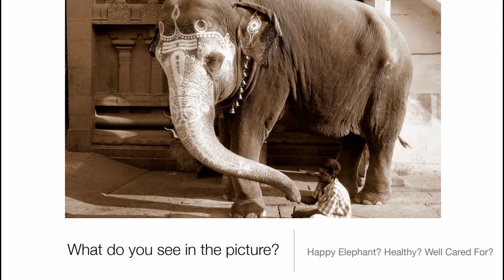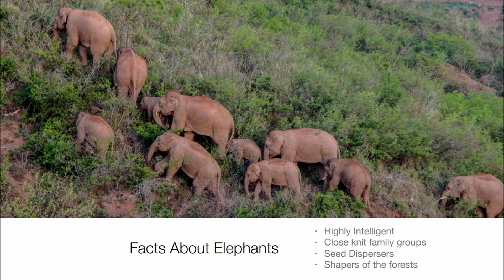Behind the Veil | Suparna Ganguly | TEDxNMIMSBangalore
Animal cruelty—abuse, neglect, and mistreatment—is reprehensible. Unfortunately, animal cruelty continues to plague society. As individuals, communities, and societies, we must raise awareness and prevent this issue. Let's work towards a more compassionate world where all living things are respected, honoured, and treated with kindness. Suparna Baksi Ganguly is a co-founder of CUPA & WRRC. CUPA is the first animal welfare organization in Karnataka and was set up in 1991. WRRC was established in 1999, the organization is dedicated to wildlife conservation and environment. Ms. Suparna has worked intensively for the welfare of captive elephants in the country. She has been instrumental in the documentation, advocacy and on ground establishment of elephant care centers in South India. She is on the Advisory Board of Help Animals India, USA and on various State Committees for animal welfare. She was awarded the Nari Shakti Puraskar 2015 by the Hon'ble President of India, Shri Pranab Mukherjee in March 2016, amongst other awards and recognition over the years. This talk was given at a TEDx event using the TED conference format but independently organized by a local community.